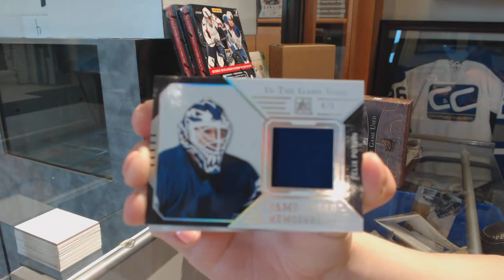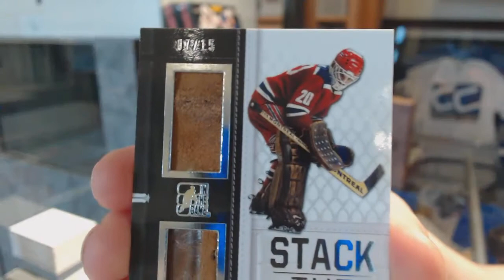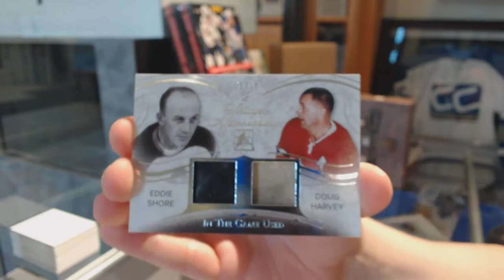Ahogan877's 14-15 In the Game Used Hockey Box Break